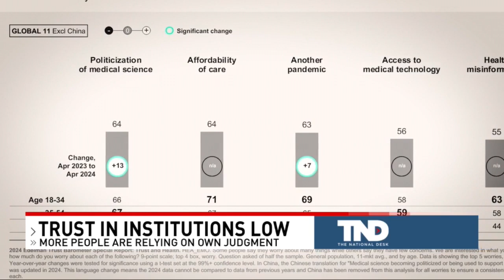More Americans losing trust in health institutions, relying on themselves to make health decisions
A new survey shows more Americans are losing confidence in health institutions and trusting themselves and their friends and family more when making health decisions.

The new Global Edelman Trust Barometer Survey shows fears about the politicization of medical science have increased by 13 points in the past year to 64%, and only 37% of people are empowered and trust the healthcare system.

TND covers content from Sinclair's stations in:
Abilene-San Angelo, TX : KTXS
Albany, GA : WFXL
Albany, NY : WRGB
Amarillo, TX : KVII
Asheville, NC : WLOS
Austin , TX : KEYE
Bakersfield, CA : KBAK/KBFX
Baltimore : WBFF
Beaumont, TX : KFDM/KBTV
Birmingham, AL : WBMA
Boise, ID : KBOI/KYUU
Bristol, VA : WCYB
Cedar Rapids, IA : KGAN/KFXA
Champaign, IL : WCCU
Charleston, SC : WCIV
Charleston, WV : WCHS/WVAH
Chattanooga, TN : WTVC
Cincinnati, OH : WKRC/WSTR
Columbia, SC : WACH
Columbus, OH : WSYX/WTTE
Dayton, OH : WKEF/WRGT
El Paso, TX : KFOX/KDBC
Eugene, OR : KVAL/KMTR
Eureka, CA : KAEF
Flint, MI : WEYI/WBSF
Fresno, CA : KMPH
Gainesville, FL : WGFL
Green Bay, WI : WLUK
Greenville-New Bern, NC : WCTI
Harlingen, TX : KGBT
Harrisburg, PA : WHP
Jefferson City, MO : KRCG
Johnstown, PA : WJAC
Kalamazoo-Grand Rapids, MI : WWMT
Kirksville-Ottumwa, IA : KTVO
Las Vegas, NV : KSNV
Lewiston, ID : KLEW
Lincoln, NE : KHGI/KWNB
Little Rock, AR : KATV
Lynchburg, VA : WSET
Macon, GA : WGXA
Medford, OR : KTVL
Mobile, AL : WPMI
Myrtle Beach, SC : WPDE
Nashville, TN : WZTV
Oklahoma City : KOCB/KOKH
Pasco, WA : KEPR
Pensacola, FL : WEAR/WFGX
Portland, ME : WGME/WPFO
Portland, OR : KATU/KUNP
Providence, RI : WJAR
Quincy-Hannibal, IL : KHQA
Redding-Chico, CA : KRCR
Reno, NV : KRNV/KRXI
Rochester, NY : WHAM
Salt Lake City : KUTV
San Antonio, TX : KABB/WOAI
Savannah, GA : WTGS
Seattle, WA : KOMO/KUNS
Sioux City, IA : KMEG/KPTH
South Bend, IN : WSBT
Springfield, IL : WICS
Steubenville, OH : WTOV
Syracuse, NY : WSTM
Toledo, OH : WNWO
Traverse City, MI : WPBN
Tulsa, OK : KTUL
Washington DC : WJLA
West Palm Beach, FL : WPEC
Wilkes-Barre, PA : WOLF
Yakima, WA : KIMA